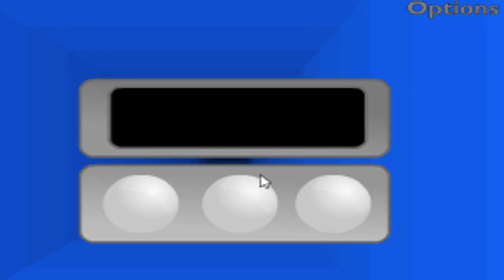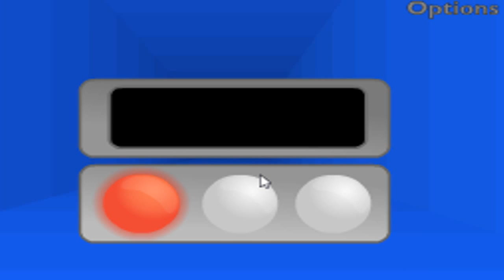PapayaDamage Plays Run. - Computer Explosion..